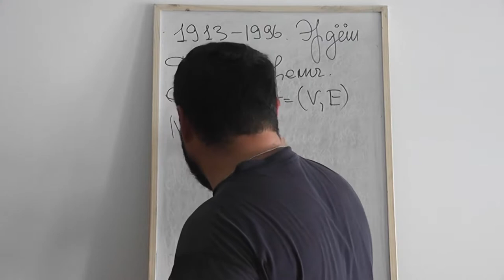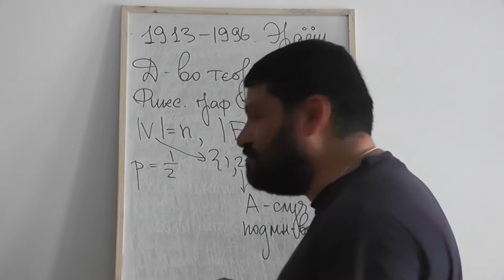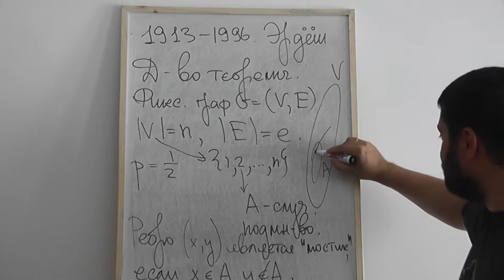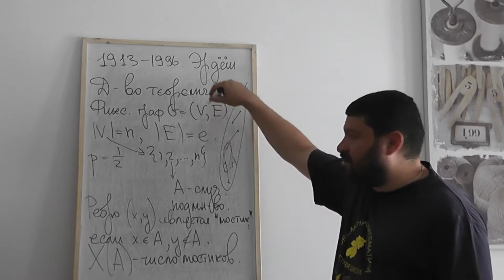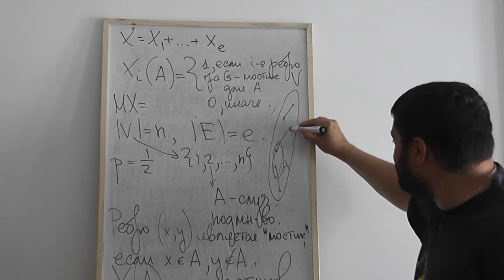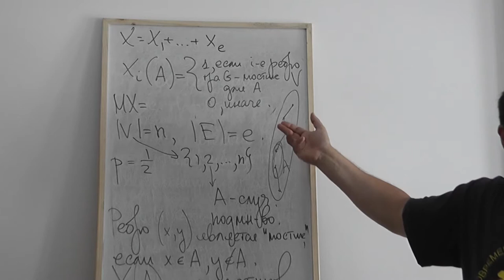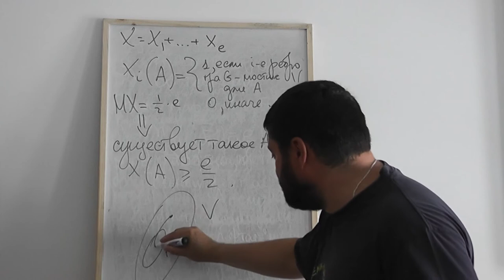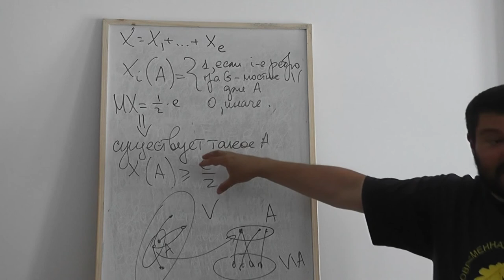45 Среднее количество мостиков и большой двудольный подграф